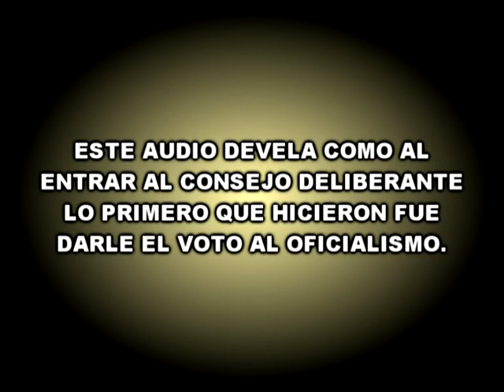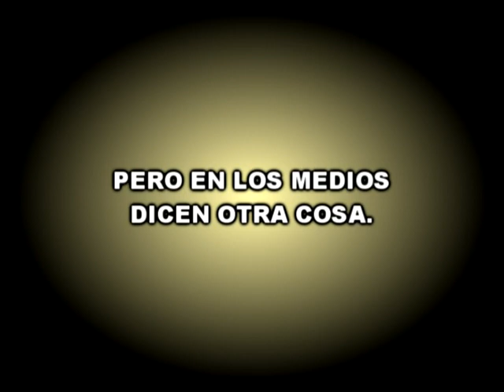WALTER CARDOZO Y MIREYA SOSA COMPLICES DEL OFICIALISMO?